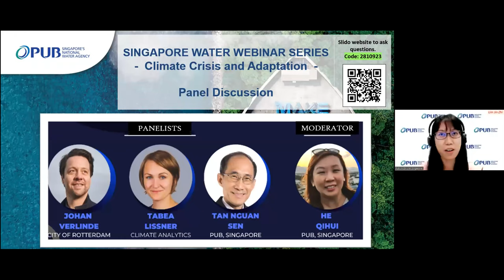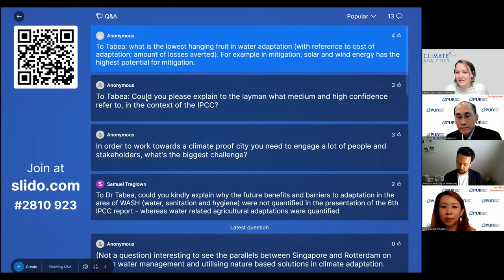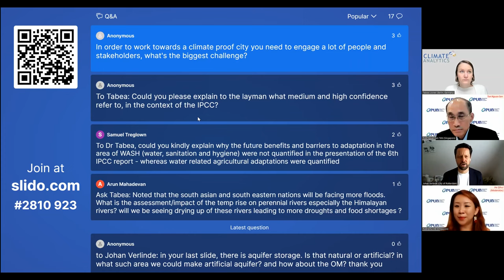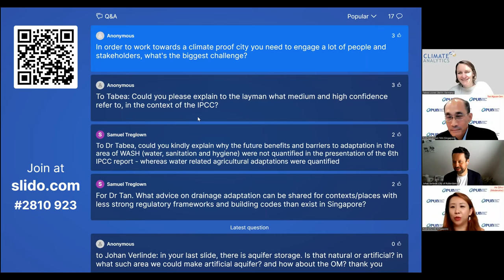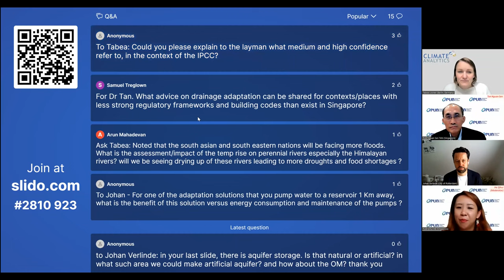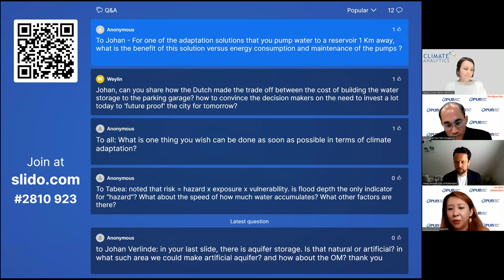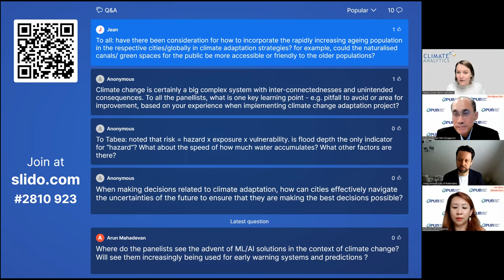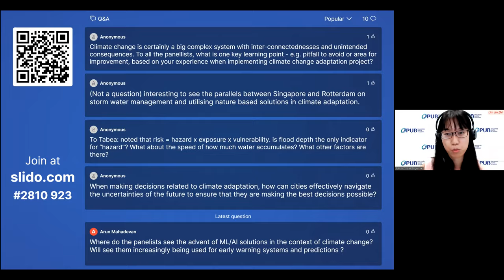[30 March 2023] 04 Panel Discussion on Inland Climate Adaptation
Hear what the experts have to say about Inland Climate Adaptation and measures to take moving forward.